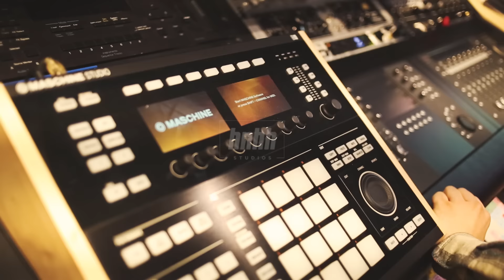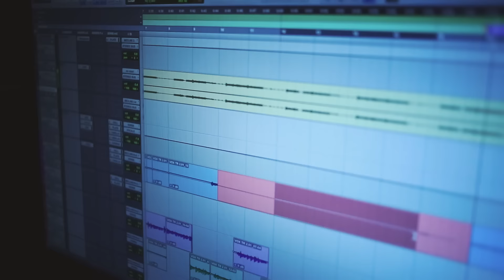IAMSU - "Compound" Produced By Ricky Racks & D Shine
Iamsu! was in New York recently, promoting his new album, KILT 3, which dropped as a surprise in mid-March after months of teasing on 'Su's part. Suzy Sixspeed brought some of his HeartBreak Gang compadres along for the ride, and fans weren't disappointed.

Despite having just dropped a 12-song effort, Su was down to bring more heat when he stopped by our studio. He recorded a new joint over production from our Behind the Beat alum Ricky Racks, with co-production from D Shine. Skittering hi-hats and synth-heavy production is littered with spurts of bass, while Su lays on some auto-tune for the hook. It's definitely a bit more trap-derived than Su's typical sound, which would usually fall in line with his Richmond, CA upbringing.

Mixed and mastered by Izaiah.